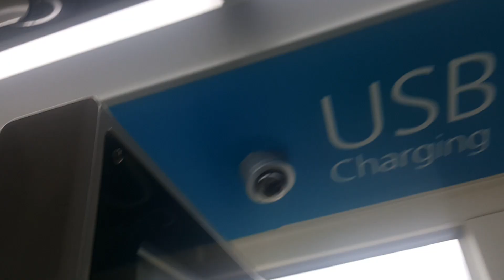"REALLY RARE WORKING" x21/x22 branded new sapphire buses on the 57a to cramlington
forgot the fleet number sorry